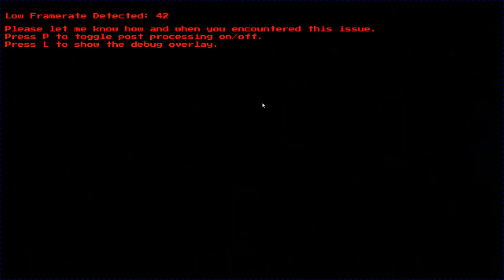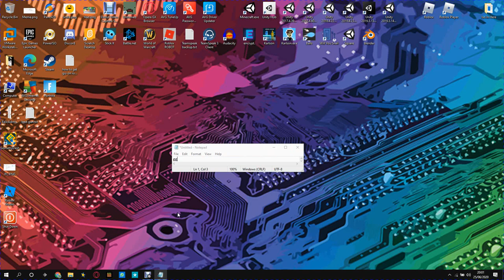Will You Snail? But harder???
A Harder Version Of Will You Snail